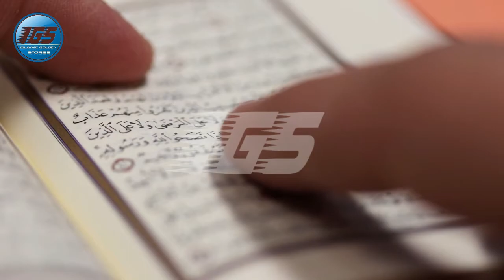Hazrat suleman aur machli ka waqia in urdu Video By Islamic Golden Stories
Hazrat suleman aur aik machli ka waqia Video By Islamic Golden Stories
Islamic Golden Stories
Hello! My dear friends, this channel has been set up only for the sake of Allah's pleasure and reward, so please cooperate openly with us.
Channel Editor and Video Editor: Muhammad Ahsan Sodai
Video Voice: Chaudhry Muhammad Ali Arain
Quest the following link for contact
السلام علیکم! میرے پیارے دوستو یہ چینل صرف الله کی رضا اور ثواب دارین کے حصول کے لیے مرتب کیا گیا ہے, چنانچہ آپ ہمارے ساتھ کھل تعاون کریں .
چینل ایڈیٹر اور ویڈیو ایڈیٹر : محمد احسن سودائی
ویڈیو آواز : چودھری محمد علی آرائیں
رابطہ کے لیۓ مندرجل لینک کوویسٹ کریں